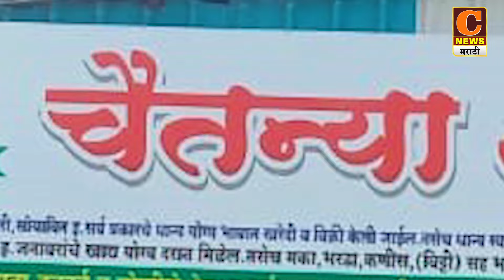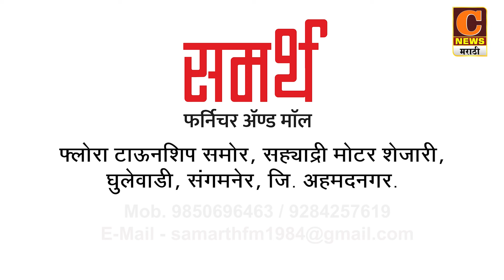2005 पूर्वीच्या शिक्षकांना जुन्या पेन्शनचा लाभ मिळवून देणार - मुख्यमंत्री एकनाथ शिंदे